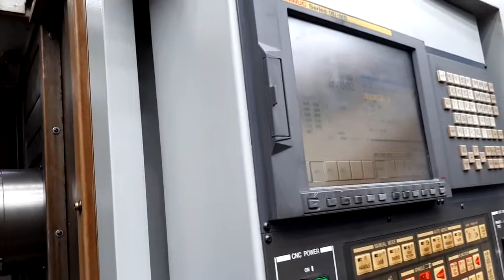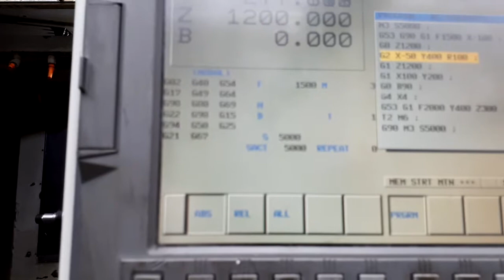Hyundai hs400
Centro di lavoro Hyundai HS400
Mimu macchine utensili